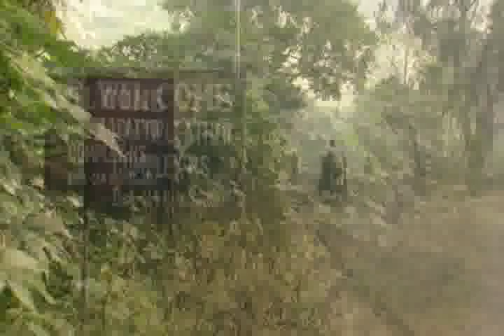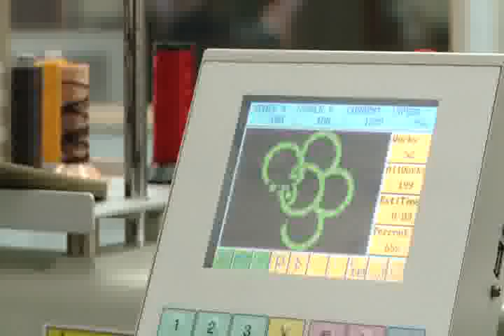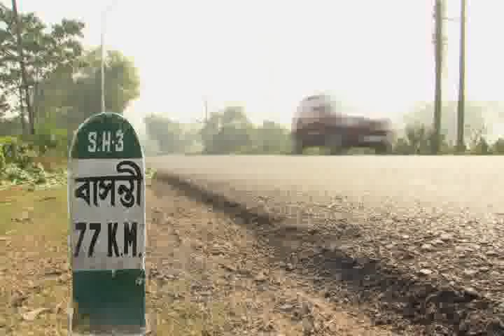ILPA Corporate Film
A film for celebrating the 25th anniversary of the Indian Leather Products Association